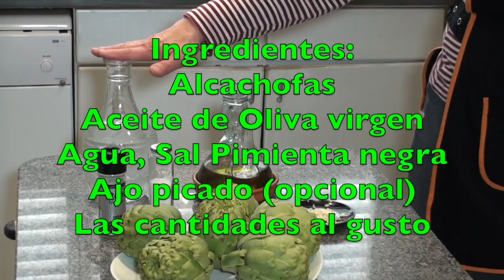Alcachofas al horno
Alcachofas al Horno. Carmen, la esposa del forner de Alella y una gran cocinera, nos  prepara hoy,  unas deliciosas Alcachofas al Horno que tienen un pequeño truco para que nos queden muy jugosas y tiernas y que si las hacéis en casa os saldrán muy buenas. La tarta de alcachofas al horno es una delicia primaveral que resalta la frescura y la sutileza de esta verdura. Con una base crujiente de masa y un relleno suave de alcachofas, cebolla y queso fundido, esta receta es una combinación perfecta de sabores y texturas. Ideal como plato principal o acompañamiento, esta tarta ofrece una experiencia culinaria única que deleitará a los amantes de las verduras.

Si te gusta nuestra receta de alcachofas all horno, no olvides clicar “me gusta” y compartirlo nos ayudarás, y si quieres, ver muchas más recetas, visita nuestra web